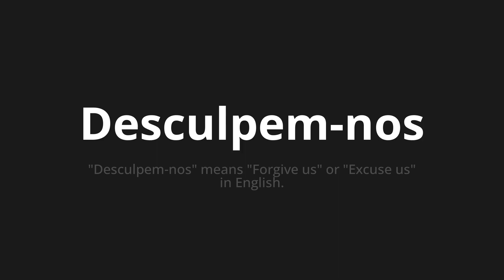How to pronounce Desculpem-nos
Master the Pronunciation of 'Desculpem-nos Which Means Sorry' - which means : "Sorry" Means "Forgive Us" or "Excuse Us" in English. 📝 with @HTPronounce 🎓🗣️ - [Your Guide to Portuguese]

Learn to pronounce 'Desculpem-nos' perfectly in Portuguese with our easy and engaging tutorial by @HTPronounce! 📖📽️ In this comprehensive video, we provide you with native speaker examples 🗣️👂 and phonetic breakdowns 🎵 to ensure you get the pronunciation just right.

How to say Sorry in Portuguese